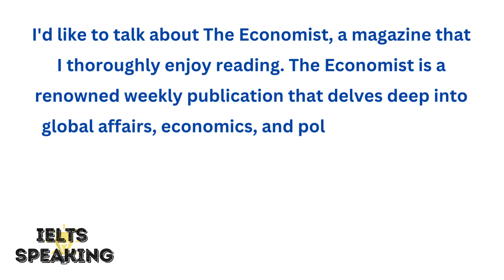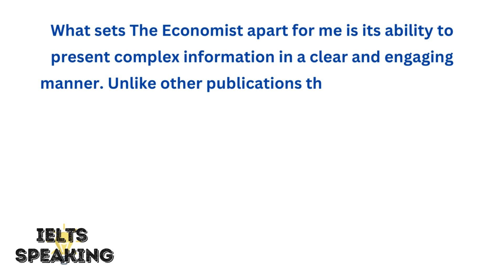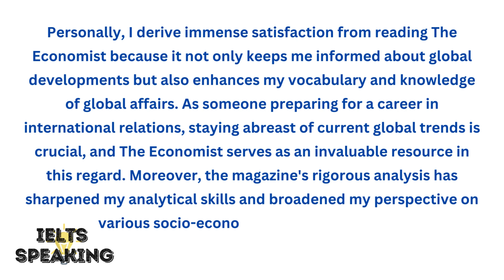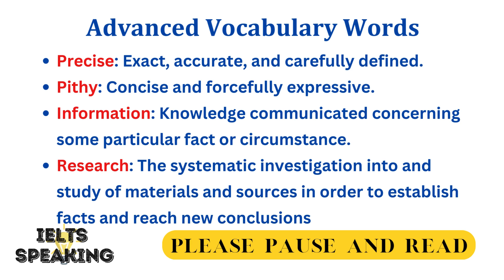Describe A Newspaper Or Magazine You Enjoy Reading - IELTS Speaking Part 2 Topic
Describe A Newspaper Or Magazine You Enjoy Reading -  describe a newspaper or magazine you enjoy reading.
ielts speaking band 8 describe a magazine or newspaper that you like to read.
ielts speaking band 8 describe a magazine or newspaper that you like to read.. ielts speaking test - describe a magazine or newspaper that you like to read - ielts test 2019.

describe a magazine you have read    describe a magazine you read cue card  describe a newspaper or magazine that you have read  describe a magazine you enjoy reading.

 describe a magazine you think is interesting or describe a magazine you read.
describe a magazine you have read - talk about your favourite magazine or describe a magazine you like to read is a very important cue card in the recent list of ielts cue card.

which newspaper or magazine do you read the most regularly?. describe an article that you read a from a magazine or newspaper  | makkar ielts speaking.

ielts speaking test - describe a magazine or newspaper that you like to read - sample 2019 band 8. describe an article that you read a from a magazine or newspaper.. ielts speaking band 8 describe a magazine or newspaper that you like to read.